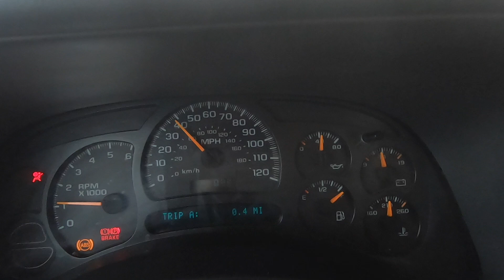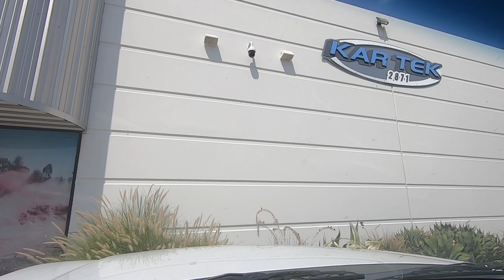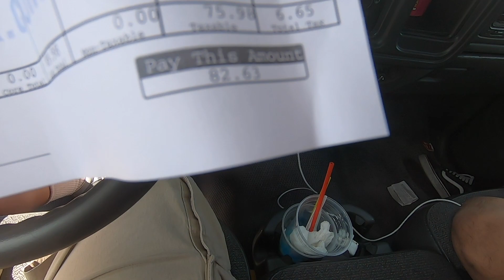Testing Out The Silverado At El Mirage Dry Lake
We wanted to test out the truck so we took a trip to el mirage. We tried doing a "vlog" type video but we try to cut out as much crap out and ended up with a really short video. We didn't get the truck in the air too many times but we did Rome around a bit and had a good time.

Yonke_Oxcfilms